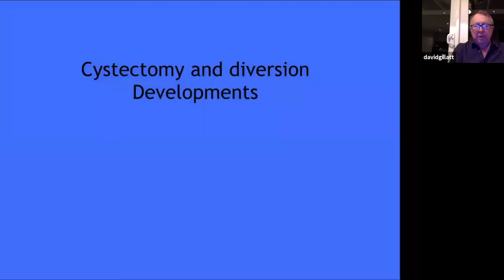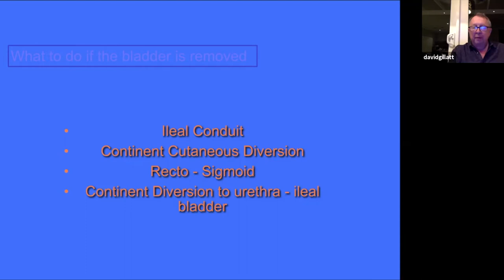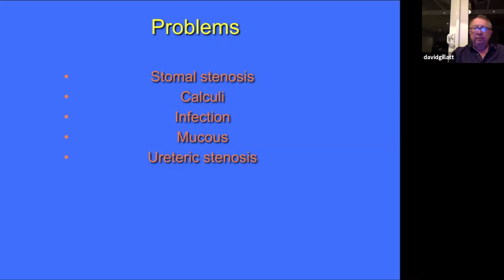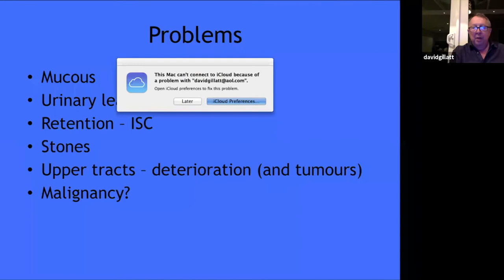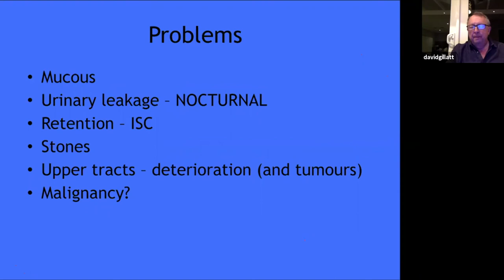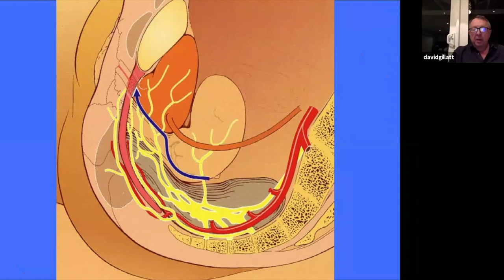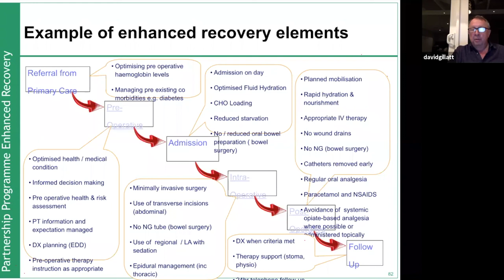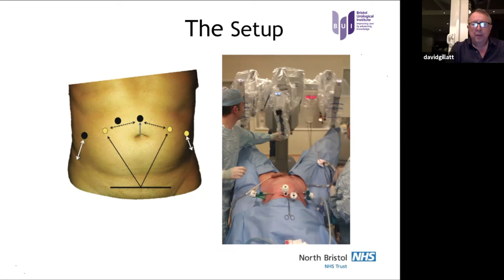Radical Cystectomy, Urinary Diversions and Robotic Surgery for the Treatment of Bladder Cancer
Radical Cystectomy (surgery to remove your bladder) - when does a bladder cancer patient require this surgery, how is it performed, what are the possible risks and complications and what can enhance recovery?

Urinary diversions - what are the options once the bladder is removed.

Advances in bladder cancer - a look into robotic surgery.